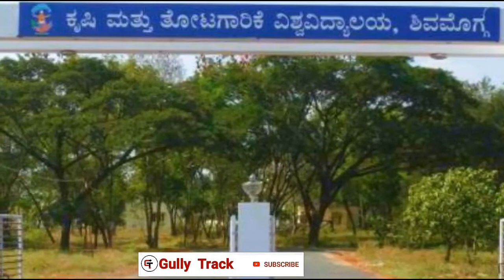Top Agriculture & Horticulture University in Karnataka